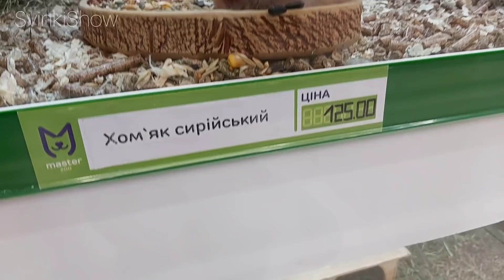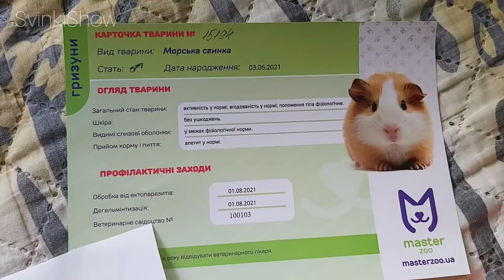НОВЫЙ ПИТОМЕЦ SvinkiShow Покупка Морской Свинки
НАШ INSTAGRAM (влоги в формате сторис с питомцами и Яниной каждый день)

У нас появился новый питомец! Новая морская свинка!

Переходи по ссылке и регистрируйся, начинай экономить прямо сейчас.

На канале SvinkiShow (Свинки Шоу) много как забавных, так и полезных видео про морских свинок. Канал о морских свинках и других питомцах.

Если ты хочешь заказать рекламу (пиар) на канале:
INSTAGRAM (влоги в формате сторис с питомцами и Яниной каждый день)